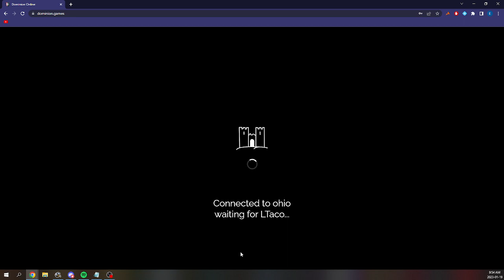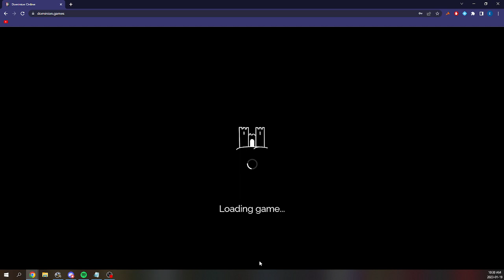Plunder Release vs LTaco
0:00 Game 1: the most trash interaction since dark ages
26:09 Game 2: taskmaster, work vil, see ya later
35:56 Game 3: treasure map
51:57 Game 4: clerk 4 glory